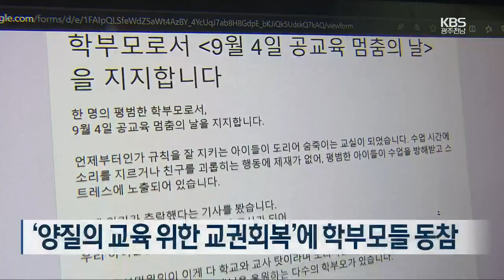[이슈대담] ‘공교육 멈춤의 날’ 교권 대책은? / KBS 2023.09.05.